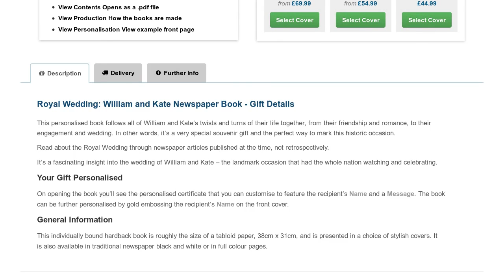Personalised Royal Wedding Book - William and Kate Newspaper Book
Royal Wedding Book featuring all of William and Kate's twists and turns of their life together as reported at the time. This special Royal Wedding souvenir gift can be personalised with the recipient's name and a message.